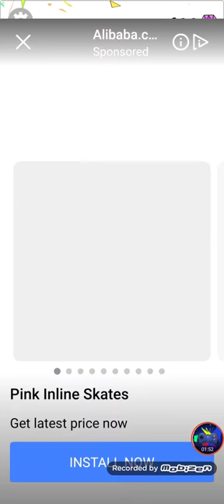Draw happy puzzle day 424-443